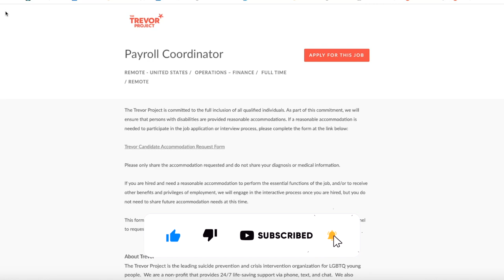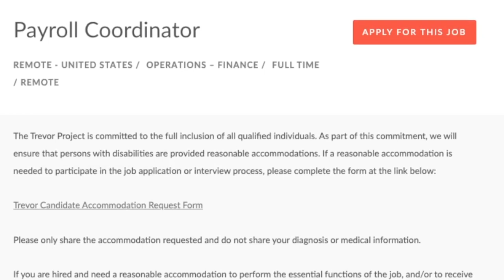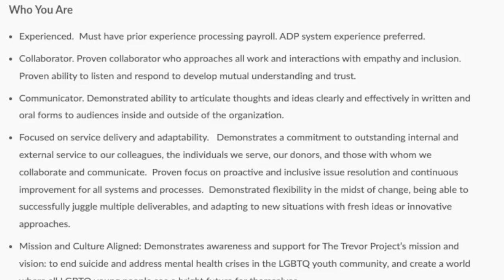$28 Hour Verifying & Entering Payroll Data Work From Home Job 2023 | No Degree Needed | USA Only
If you are looking for a remote work from home job where you are just varying and entering payroll data into the system this video is for you. In this video I am sharing a company hiring someone to work remotely for $28 an hour. They don’t require any college degree. Links to apply are below.